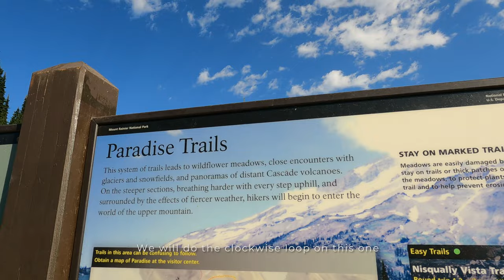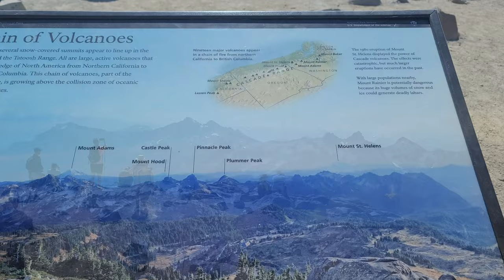Skyline Loop Trail | Prepare to be Amazed | Best Hike | Mount Rainier National Park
Experience the spectacular beauty of Washington's grandest mountain.  One of the best if not the best day hikes in the Paradise area of the park. This is the clockwise loop as you get to see the mountain in-your-face the whole way up. If done counterclockwise, coming down on the steeper side can be tough on the knees. But truly magnificent scenery from both directions so there's really no wrong way to go around the loop. It's just a matter of personal preference. This hike will reward you with all sorts of panoramic terrain, meadows, moonscapes, peaks and valleys, and of course the star of the show - the majestic Mt. Rainier.
  This hike will give you an unforgettable experience. That picturesque iconic vantages and views you want your friends to also experience when they visit from out of town. If you only have time for one hike, this is the one! Happy hiking!